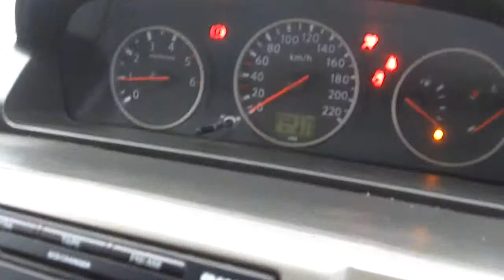VCD 23135 2006 Nissan X-trail 2.2dsl Elegance